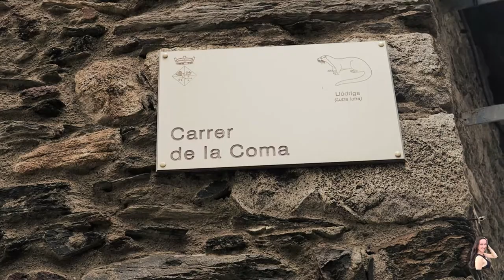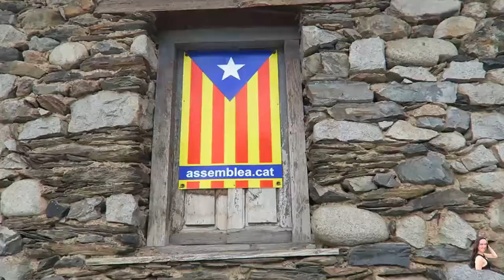Pyrenees Trip: Charming Towns Travel Vlog (Espot, Spain Part 2)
It is the second day of our Espot (Lleida, Spain) trip. The day before we went to hike around AiguesTortes National Parc and today we are driving around small and charming Pyrenees towns. Wonderful!

Pirineos
Catalonia
Travel Video Spain